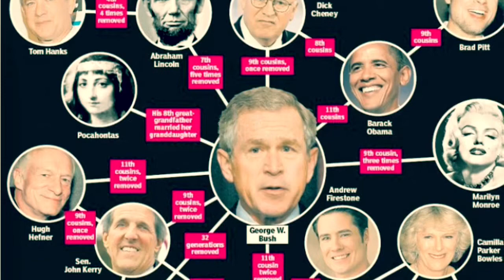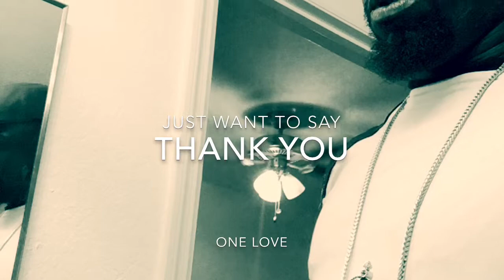De apostle D Evils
Roots reggae VI reggae roots de apostle